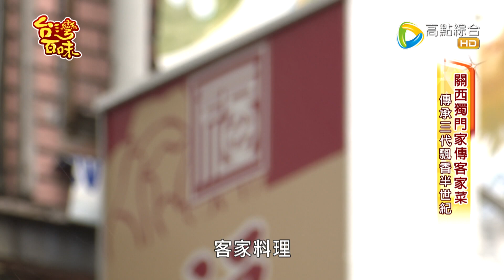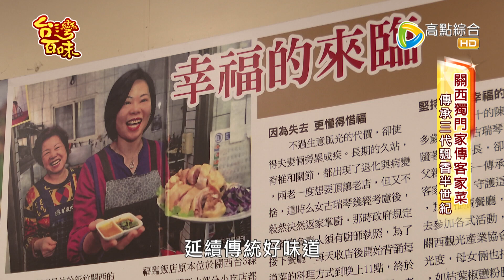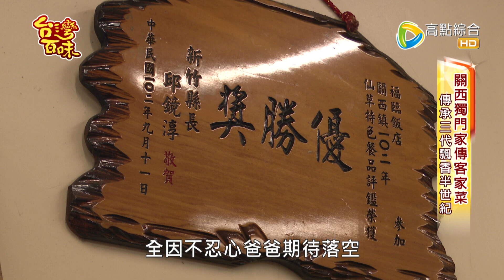關西家傳客家菜 傳承三代飄香半世紀_台灣百味3.0 186《福臨飯店》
《福臨飯店》
地址:新竹縣關西鎮正義路124號

每週六日晚間八點
44CH 高點綜合台